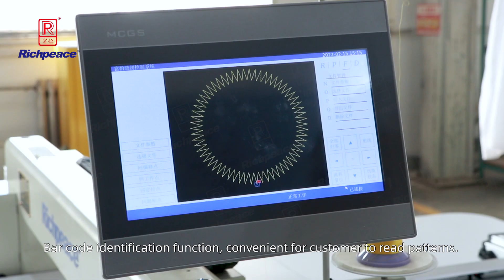24 Template Sewing Machines in one 40ft container, Space Saving, Freight Saving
Richpeace garment template sewing machine, new design saving space, able to pack maximum 24machines into one 40ft container, or 12machines in one 20ft container.